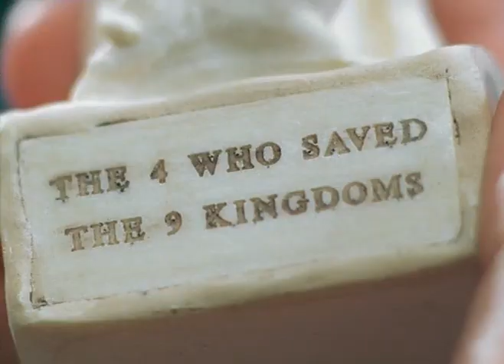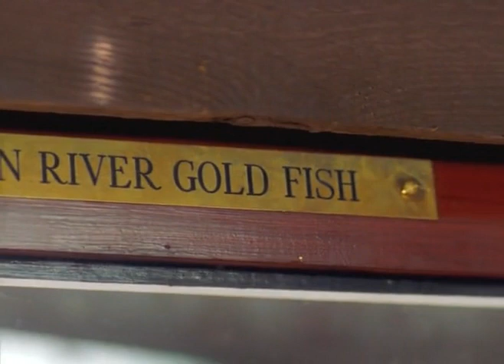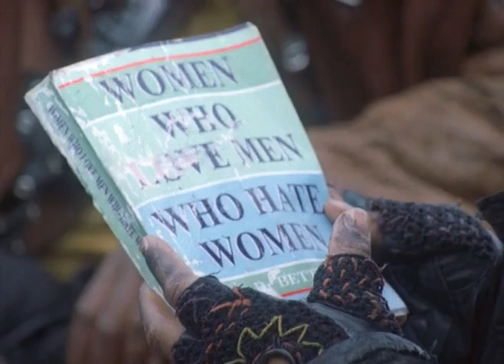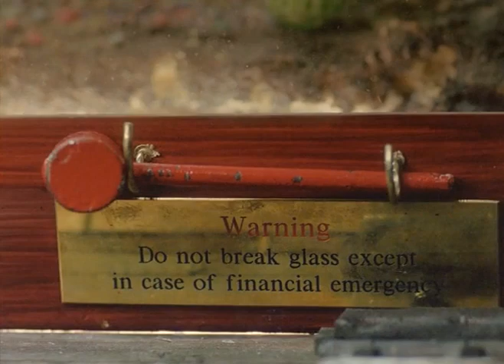05 десетото кралство бг аудио фентъзи приказка 2000 the 10th kingdom hallmark tv